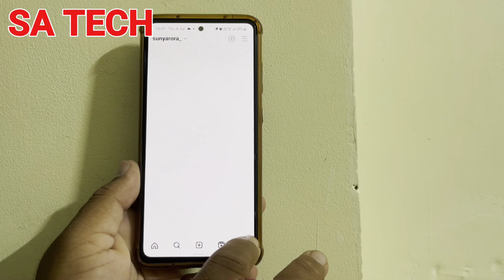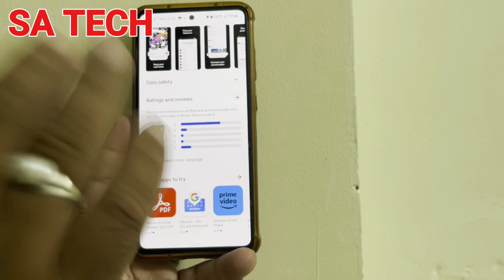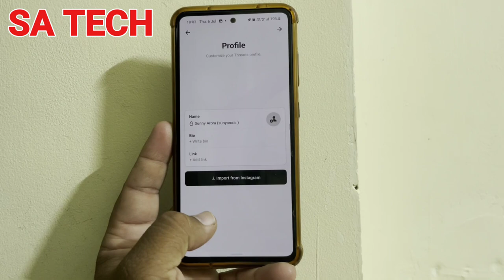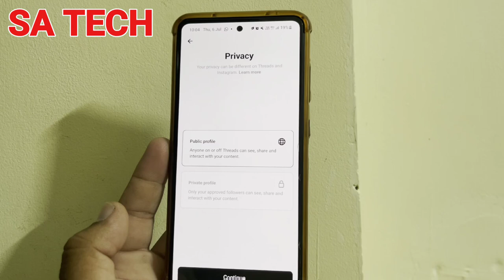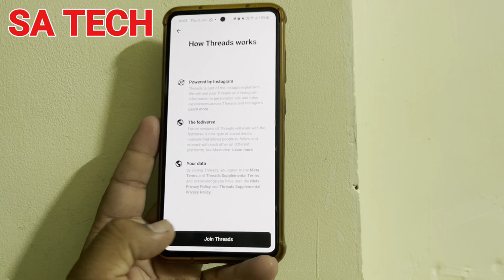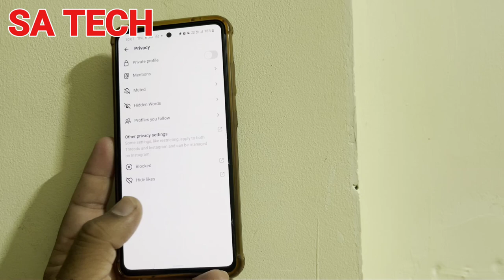Instagram Threads App: The Latest Launch, How to Use Instagram Threads App